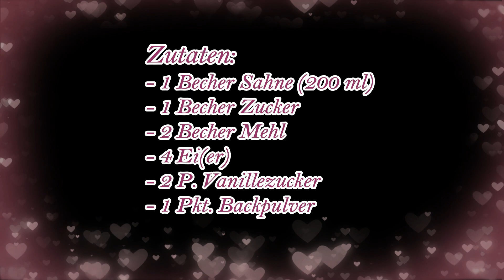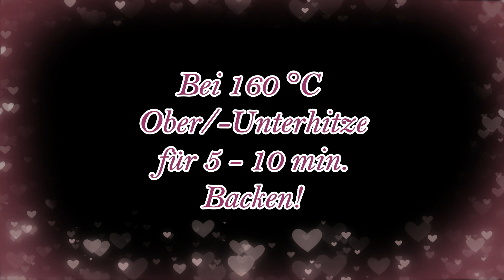Schneller Mandel-Becher-Kuchen / Blitzkuchen / Einfach & Lecker!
Guten Morgen Zusammen.
Heute habe ich wieder einen Blitzkuchen für euch.
Der ist schnell gemacht und Ihr brauchst noch nicht mal eine Waage dafür.
Die Zutaten werden mit dem Becher der Sahne gemessen :-)
Viele von euch werden den Klassiker wahrscheinlich schon kennen.
Für die , die den Kuchen noch nicht kennen, Ihr müsst den mal ausprobieren! Der ist so schnell gemacht und einfach nur Lecker :-)
Rezept Mandel-Becher-Kuchen:
Zutaten:
- 1 Becher Sahne (200 ml)
- 1 Becher Zucker
- 2 Becher Mehl
- 4 Ei(er)
- 2 P. Vanillezucker
- 1 Pkt. Backpulver

Für die Mandelmasse:
- 200 g Mandeln, gehobelt
- 160 g Butter
- 3 EL Milch
- 1 Becher Zucker

Produkte die ich verwendet habe:

Springform Rechteck
Große Winkelpallette